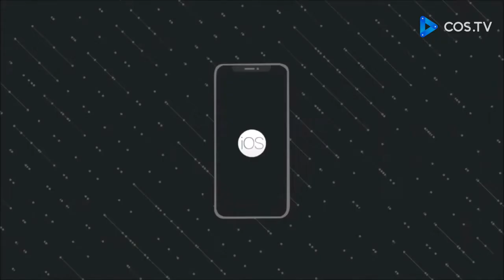Undertale React ao rap do Godzilla reaction Rap do Godzilla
Quer ajudar o CANAL faz um PIX: 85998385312

reaction reaction channel#Rap do Godzilla godzilla vs kong#rei dos monstros#papyrus da batata#rap geek